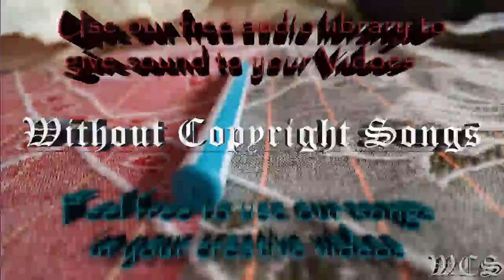Brig Spoil WCS Release